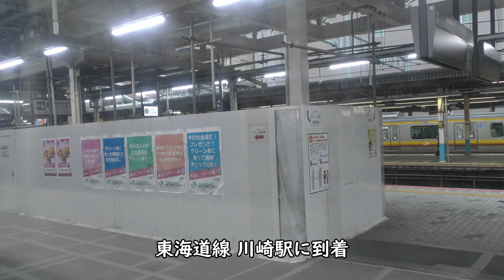【東海道線車窓】品川→川崎→横浜／2階建てグリーン席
JR東日本東海道線普通列車東京駅発沼津駅行き、2階建てグリーン車より撮影した品川→川崎→横浜駅の車窓です。

Everyday Update!

1973年 札幌市生まれ サラリーマンYoutuber
1994年 JR全線完全乗車
2001年 JGC(JALグローバルクラブ)
2019年 SFC(ANAスーパーフライヤーズ)